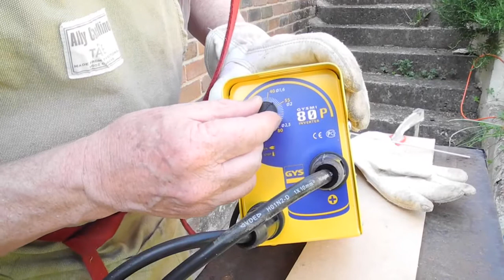GYSMi 80P Welder - As Compact as You Dare?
Demonstration from ToolBUSINESS+HIRE.